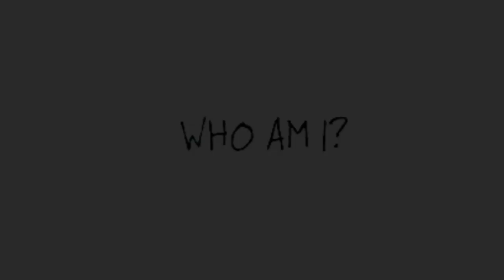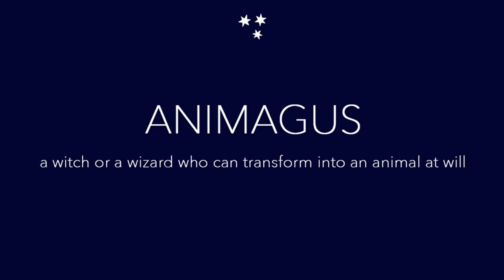TXT RUN AWAY Teasers Explained: are TXT the NEW MARAUDERS? (HARRY POTTER Theory)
Hello and welcome back to Bookish Theories! Are you guys excited for TXT's comeback?
Stay magical :D
See yaaa ✨
x BT